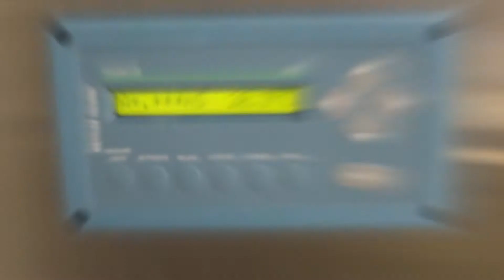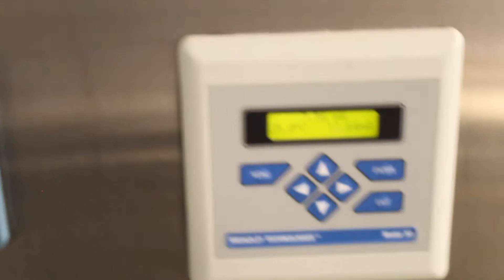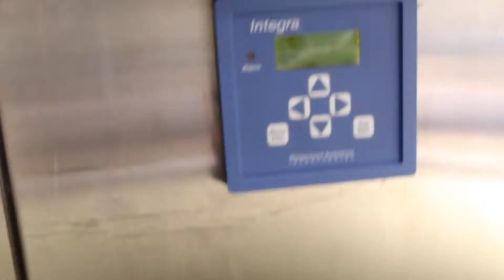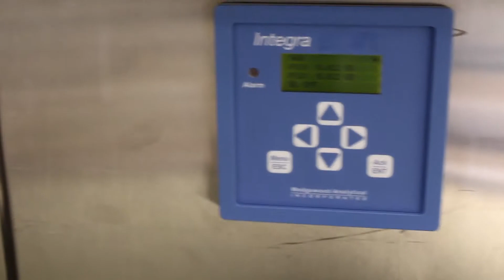CEM Engineering M0330-HMI-PNL Diafiltration Skid Bioreactor Cell Harvester (5736)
ANACAPA EQUIPMENT

CEM Engineering M0330-HMI-PNL Diafiltration Skid Bioreactor Cell Harvester
(5736) c

Powers on, RS View MEStation software opens (see images), all other controllers power on and display clearly, peristaltic pumps power up and run, scale powers on, overall good cosmetic condition, no filter included, see images for full item condition note.

Manufacturer: CEM Engineering
Model #: M0330-HMI-PNL
Model: Diafiltration Skid
Description: This is a large custom filtration system,. Includes a large LabTop pump below a vessel. No filter included, compatible with 25" Amersham Biosciences filters. See images for full item description.
*Note: Some specifications are from manufacturer's website and may not pertain exactly to the items.
Specifications:
​Includes
​VersaView CE1000
Broadley Technologies Model 30
Mettler Toledo Thornton 2000
Honeywell Minitrend V5
Wedgewood Analytical Integra
Watson Marlow 323 Peri-Pump
​LabTop 200 Pump
​Sartorius Combics 2 Special Version: 93123551
Endress Hauser
​Promag H
Promag 53 (cat no. 7B00EF16000)
​​​Wedgewood Tech. AF44VS0DKT1B5-0
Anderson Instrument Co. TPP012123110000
Dimensions:
​Actual: 56" x 33" x 76"
Shipping: 65" x 45" x 82"
​Weight
​Actual: 695 lbs
Shipping: 850 lbs
Crating Fee: $500.00
Sold as is with 30 day Right of Return, only pictured items included
Easy return/refund for any reason
Anacapa Equipment